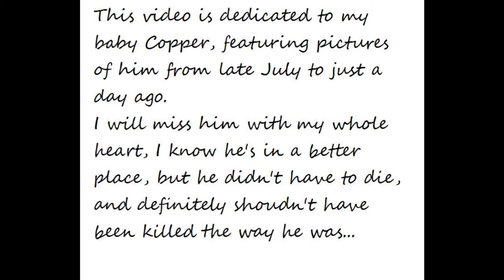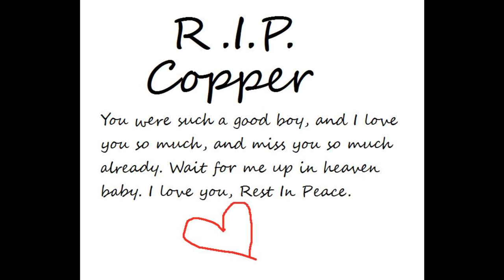Rest In Peace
My 9 month old Corgi/Heeler mix was viciously killed by someone here in my town, I made this video as a memorial for him, and to maybe spread awareness of animal cruelty and the pain it brings to not only the innocent animal, but the owner and other family of the animal.
Song: Angel by Sarah Mclachlan.